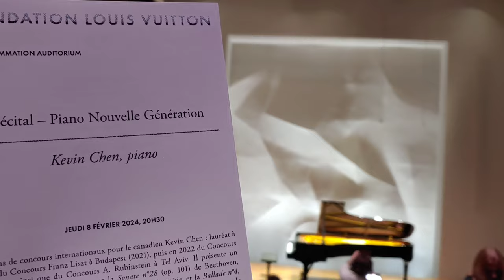(Concert) (En) Kevin Chen, A New Generation of Piano.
Canadian pianist Kevin Chen, winner of the Franz Liszt Competition in Budapest at the age of 16 in 2021, followed by victories in the 2022 Geneva and A. Rubinstein Competitions in Tel Aviv, showcases a 100% romantic program. He opens with Beethoven's expressive Sonata No. 28 (Op.101) from 1817, followed by Chopin's Polonaise-fantaisie and Ballade No. 4, both from the 1840s, showcasing the piano's expressive potential.

The second part of his recital features works by Franz Liszt, reflecting the diversity of Liszt's repertoire: two Hungarian Czardas, two Italian pieces from the Years of Pilgrimage, the renowned transcription of Schubert's masterpiece “Erlkönig,” and the virtuosic, dramatically charged “Réminiscences de Norma.” This rising young pianist makes his debut at the Foundation Auditorium, presenting a splendid program.

You can now see this concert on the Louis Vitton Foundation website.

Pyotr Ilyich Tchaikovsky, Meditation op. 72 No. 5.